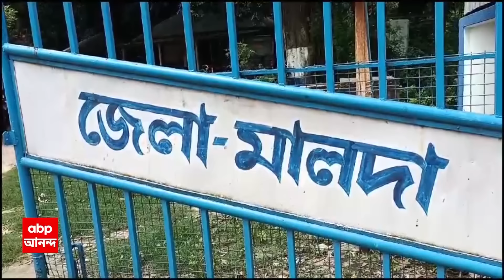Malda News: মালদায় আদিবাসী নাবালিকা ছাত্রীকে ধর্ষণের অভিযোগ। ঘটনাকে ঘিরে চাঞ্চল্য এলাকায়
ABP Ananda LIVE: আর জি কর কাণ্ডে তোলপাড়ের আবহে আদিবাসী নাবালিকা ছাত্রীকে ধর্ষণের অভিযোগ উঠল মালদায়। এই ঘটনাকে ঘিরে চাঞ্চল্য ছড়িয়েছে হবিবপুর থানা এলাকায়। নাবালিকার পরিবারের অভিযোগের ভিত্তিতে এক হাতুড়ে চিকিৎসককে গ্রেফতার করেছে পুলিশ। অভিযোগ, বুধবার বিকেলে মেডিক্যাল টেস্টের প্রশিক্ষণ দেওয়ার নাম করে বাড়িতে ডেকে, ওই আদিবাসী স্কুলছাত্রীকে ধর্ষণ করে হাতুড়ে চিকিৎসক। সম্প্রতি বর্ধমানের গাংপুরে খুন হন উচ্চশিক্ষার এক আদিবাসী ছাত্রী। এবার মালদায় আদিবাসী স্কুলছাত্রীকে ধর্ষণের অভিযোগ উঠল। ঘটনা গত ২৮ অগাস্টের।